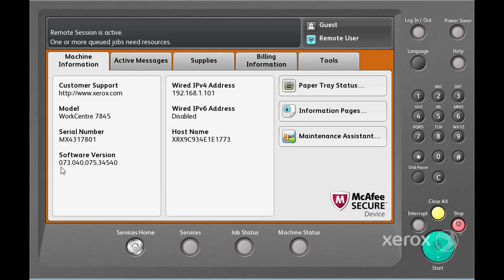Xerox® WorkCentre® 7855 Family Locating the Software Version on the UI No Audio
This video shows how to locate the software level on Xerox® WorkCentre® 7855 Family and similar devices.